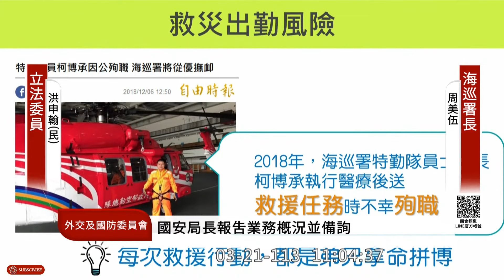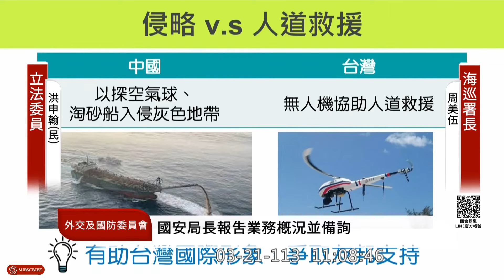立委 洪申翰 呼籲建置金馬無人機隊／赴港風險升高！香港23條立法通過《國安條例》2024.03.21質詢海巡署長周美伍、國安局長蔡明彥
CC字幕記得開！
00:00 呼籲建立金馬無人機隊
06:13 香港基本法23條立法後、呼籲國安局提醒國人赴港風險

中國漁船接連在金門、馬祖水域發生翻覆事故，立委洪申翰質詢建議，為了降低台灣海巡搜救人員風險，建議海巡署建置無人機隊，並請國安局協助評估是否增加25公斤級無人機協助救援。海巡署長周美伍及國安局長蔡明彥承諾，將合作評估是否提升量能。

立委洪申翰質詢表示，感謝海巡人員捍衛台灣海域的付出，但同時他也看到搜救的風險極高，洪申翰舉例，2018年海巡特勤隊員柯博承士官長因執行救援任務不幸殉職。

洪申翰詢問，本月16日中國漁船翻覆時，執行無人機救援成效如何？署長周美伍回應，本次發生在金門東碇島的救援事件，原本有將金馬澎分署的兩架多旋翼的無人機帶到現場，但可惜因為天候及海象不佳，幾乎都是濃霧，無法使用。洪申翰接續詢問，為何海巡署並未派出25公斤級的無人機？25公斤級無人機飛行距離長，救援能力強，且有即時監控錄影設備。

對此，周美伍提到，25公斤無人機目前只配置在北、中、南、東及艦隊等五個分署，金馬澎分署並沒有配置。原因是金馬地區水域狹窄，對空域的要求需要精準敏感，因此海巡署希望在北、中、南、東及艦隊等五個分署使用一段時間後再陸續評估是否配置在金馬澎分署。

洪申翰提醒，無人機的救援不分國籍，這次中國漁民需要救援，未來可能台灣民眾若不幸發生事故也會有需求，為了保障搜救人員及民眾安全，洪申翰要求海巡署及國安局合作評估，建置金馬無人機隊，方能就近即時救援。

國安局長蔡明彥承諾，將針對中共灰色地帶侵擾的各種新的樣態，以及整體國安考量提升量能，也認同無人化跟智能化是未來發展的重要趨勢，將與海巡署合作評估。

此外，香港基本法23條之《維護國家安全條例草案》已三讀通過，違反者將處以監禁7年以上，甚至終身監禁。洪申翰擔憂，不希望有任何一位台灣公民因為赴港時，在無意識或用自由民主的言論的表達方式，遭受到各種意外。立委洪申翰也要求，國安局必須非常審慎提醒台灣民眾赴港風險，不能只是發一個新聞稿。蔡明彥局長承諾，將蒐集相關案例做必要揭露，讓國人更高程度警覺。